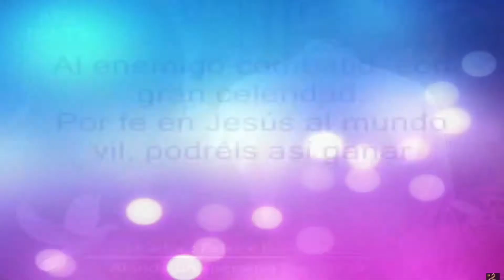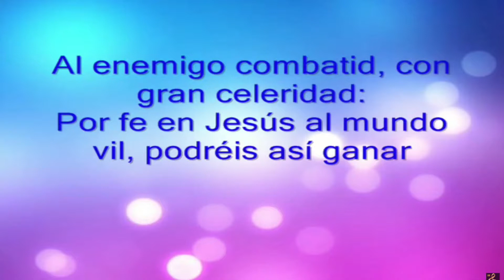Siman di orashon Patrick boelda 06 September 2018 07 58 02 PM